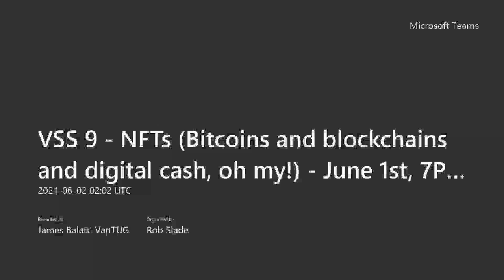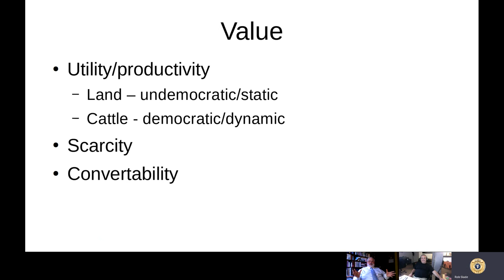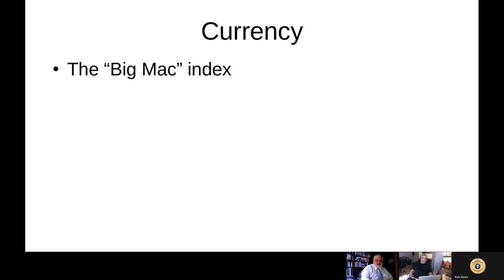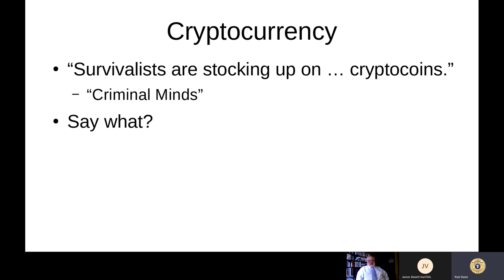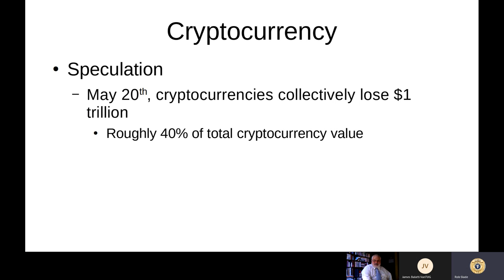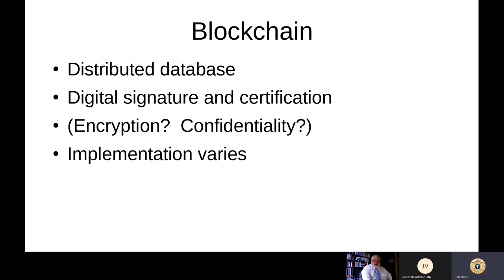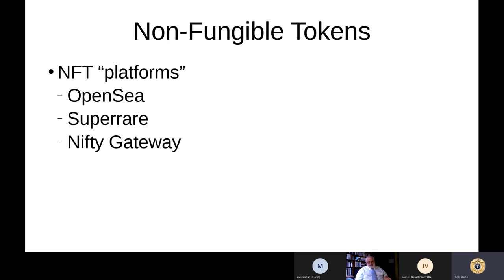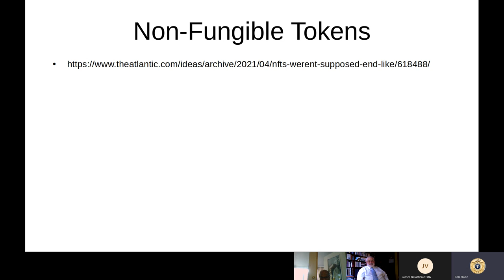VSS 9 NFTs Bitcoins and blockchains and digital cash, oh my! June 1st, 7PM Pacific 20210601 1902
An exploration of the concepts, technologies, and limitations behind currencies, digital cash, cryptocurrencies, and Non-Fungible Tokens (NFTs).